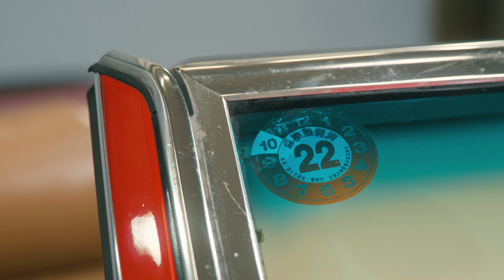Mercedes SL R107 Windschutzscheiben Rahmen Repro-Leistensatz Einbauversuch-passt oder passt nicht!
Ergebnis: Eine Montage unter erhöhter Impovisationsbereitschaft ist möglich.